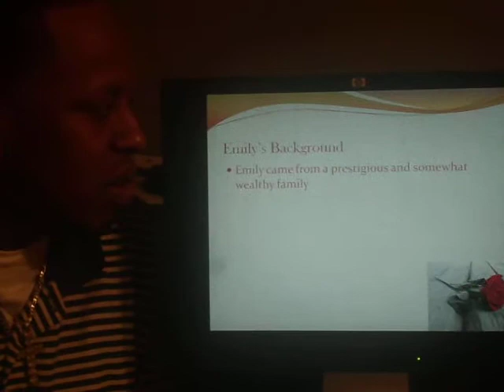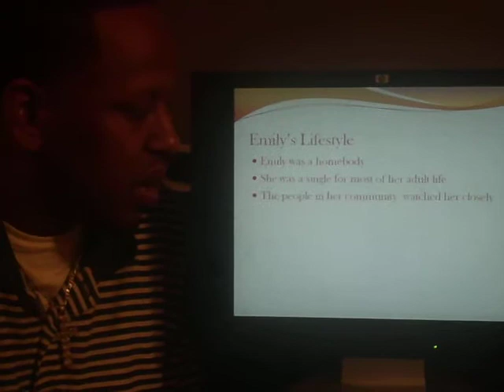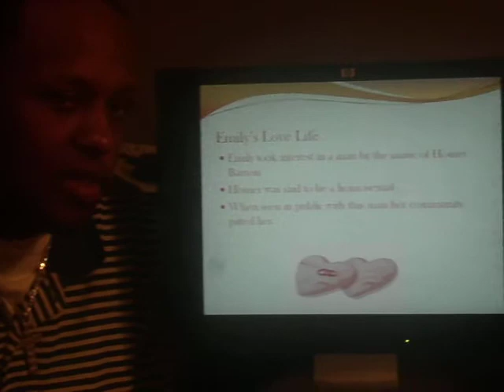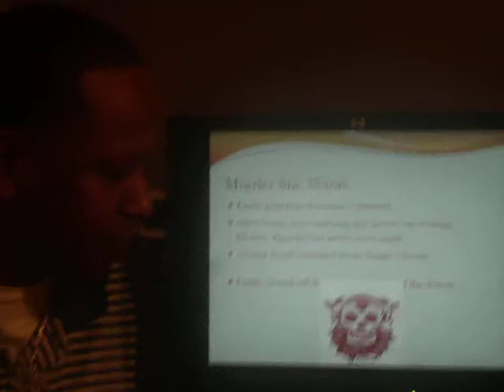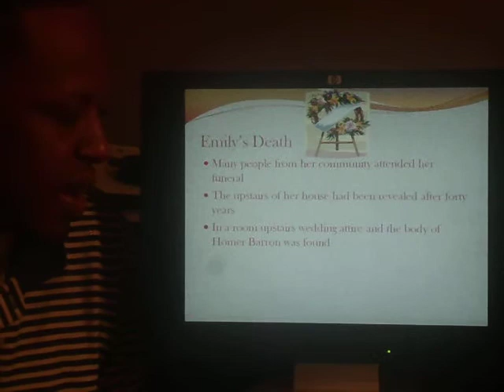Marquis Nichols A Rose For Emily